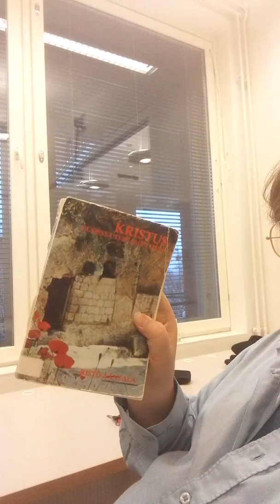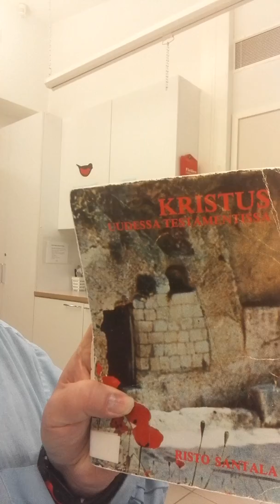Kirkkomummona 24.11.2019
Seurakuntakeskuksen esittelyä, ikoneita, orientaalisuutta, kirkkoherranvirastoa... Tule mukaan videokierrokselle